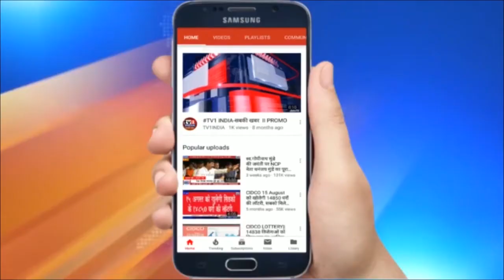PM Modi at 6th India-Japan Samvad Conference